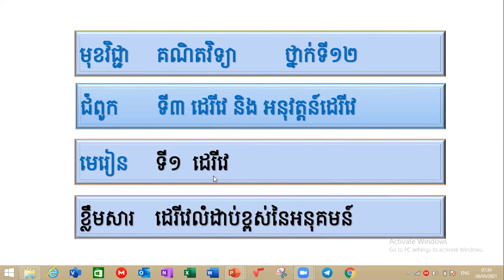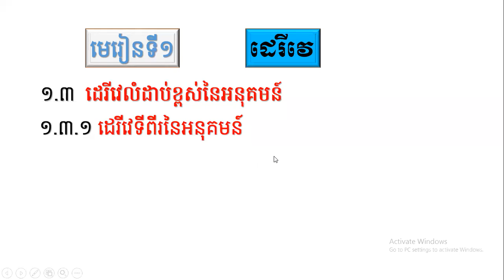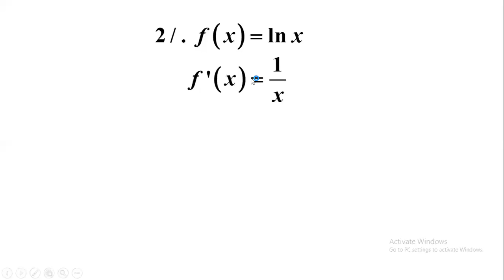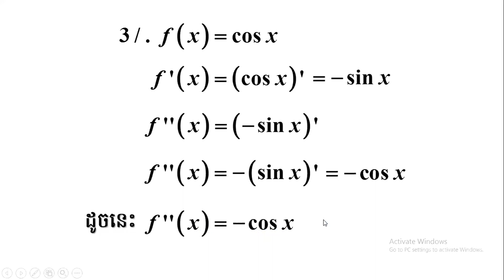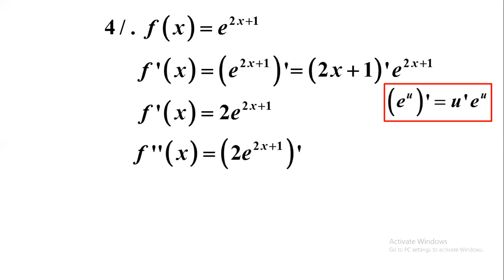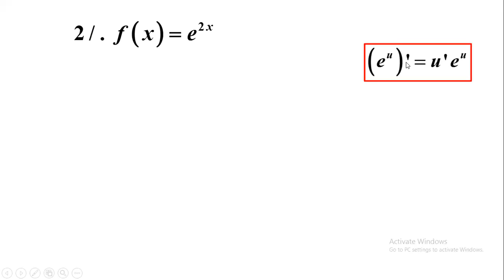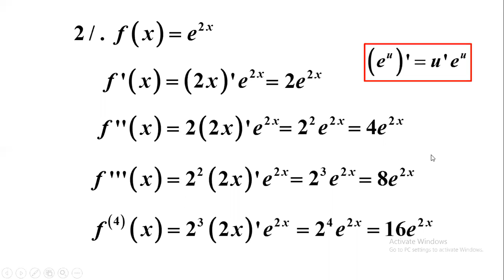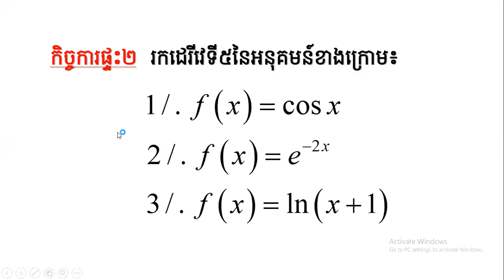3 K12MAEP5 គណិតវិទ្យា៖ជំពូកទី២៖មេរៀនទី១៖ ដេរីវេ ១ ៤ ដេរីវេលំដាប់ខ្ពស់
មុខវិជ្ជា៖ គណិតវិទ្យា
ថ្នាក់ទី៖ ១២
 ជំពូកទី២៖មេរៀនទី១៖  ដេរីវេ ១ ៤ ដេរីវេលំដាប់ខ្ពស់